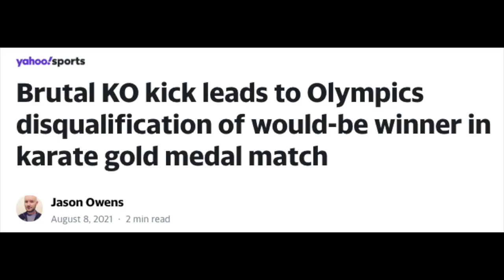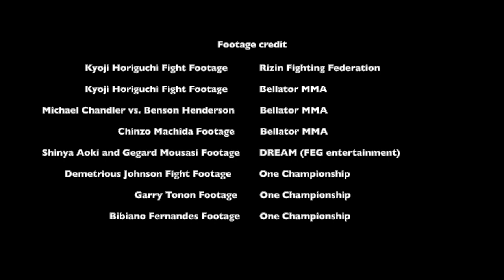Guchi Mane: Kyoji Horiguchi!!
Kyoji Horiguchi is one of the best fighters in the world. As a long-time fan of his, I've always been intrigued by his utlization of Karate in MMA.